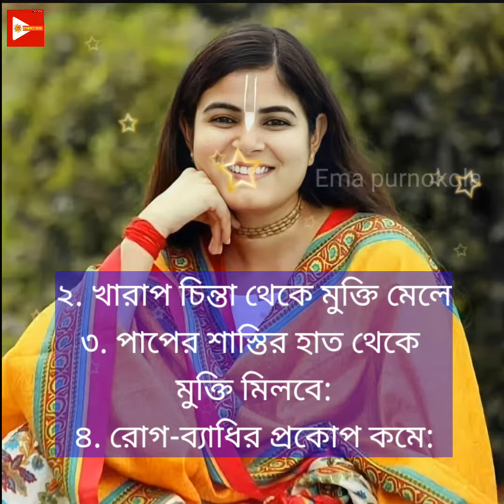গলায় তুলসী মালা ধারন করলে ৮টি উপকার পাওয়া যায় দেখুন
তুলসী মালা গলায় ধরন করলে ৮টি উপকার পাওয়া যায় দেখুন কি কি।

Voice      : Subrata Sharma
Editor     : Subrata Sharma
Source   : Bangla Nabajug Panjika
Ctagory : Hinduism related &
                  motivations video.

locaition/Address/Home
ইকরতলী শ্রী শ্রী মহাপ্রভু মন্দির(ছয়শ্রী)

Radhe Radhe. ♥♥♥